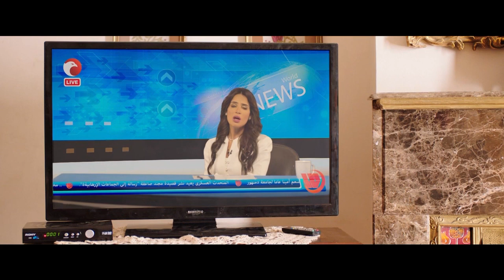٦٠ دقيقة من الضحك العالي مع الرايقين خاطر و هدرس و ثروت و ويزوو ..قنبلة كوميديا 🤣😂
٦٠ دقيقة من الضحك العالي مع الرايقين  خاطر و هدرس و ثروت و ويزوو ..قنبلة كوميديا 🤣😂